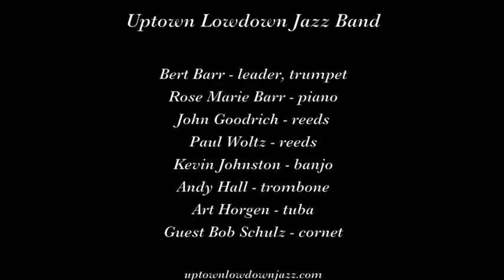Uptown Lowdown Jazz Band "Little Enough"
The Uptown Lowdown Jazz Band plays "Little Enough" on June 24, 2017 at the 27th Annual America's Classic Jazz Festival in Lacey WA.

Musicians are Bert Barr, trumpet; Rose Marie Barr, piano; John Goodrich, reeds; Paul Woltz, reeds; Kevin Johnston, banjo; Andy Hall, trombone; Art Hogen, tuba; and guest Bob Schulz, cornet.